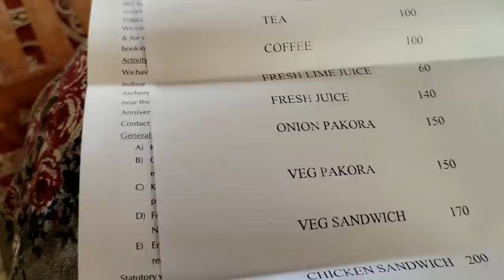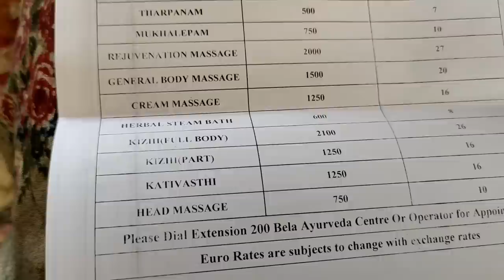Rakkshu's Birthday Celebration | PreethiJai Vlogs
MSM Holidays Private Limited
#16-85-H30 Kumari Garden, Kanyakumari 629702